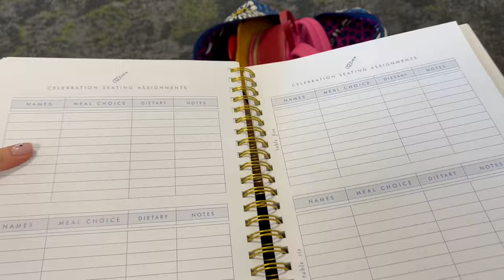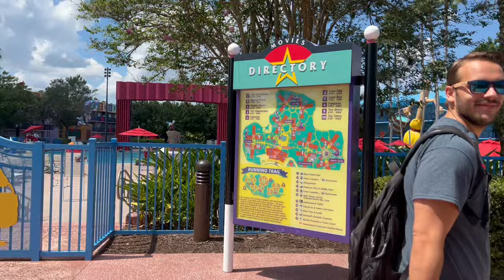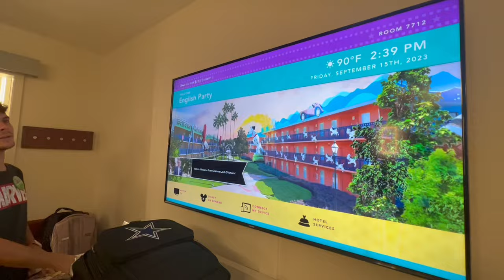DISNEY VLOG | SEPTEMBER 2023 | MNSSHP